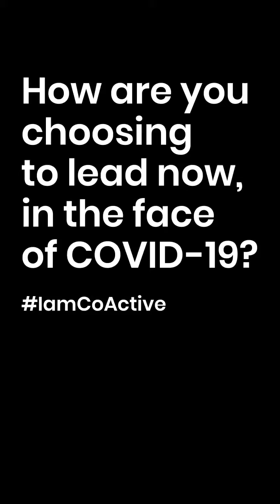Alex Verlek - 60 seconds on leadership and asking for help | The era of the Lone Wolf is over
I know your type: You’re a winner. You’ve got the toys. Everyone thinks you’re amazing. Fiercely independent and self-minded, you’ve learned the hard way that the one person you can always rely on is you. And you have an awe-inspiring ability to make it on your own. Asking for help? Hah! That’s for the weak ones. Other people tend to only complicate matters. You have what it takes to compete, you love to win and be at the top. Relationships? Not so much.

Yes, you, my friend, are a Lone Wolf.

That’s great, except sometimes you get weary. Carrying an incredible burden all by yourself and making sure all your bases are covered is exhausting. And lonely. You feel the gap between you and others widening. The cost of self-reliance is that you don’t know how to use the resources all around you. You don’t know how to really collaborate with others because you’ve never developed your ability to relate or connect. And since you try to do everything yourself, sometimes you do things poorly and then you have to cover your failures.